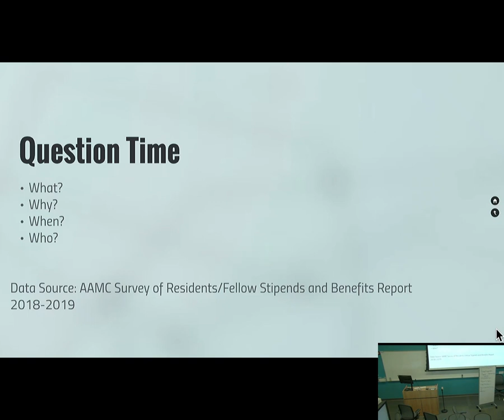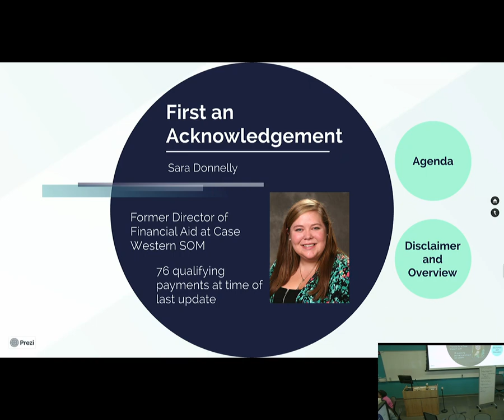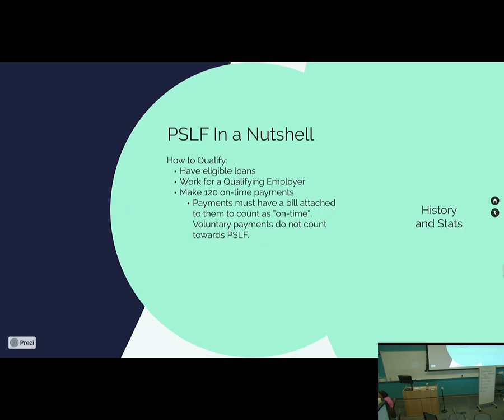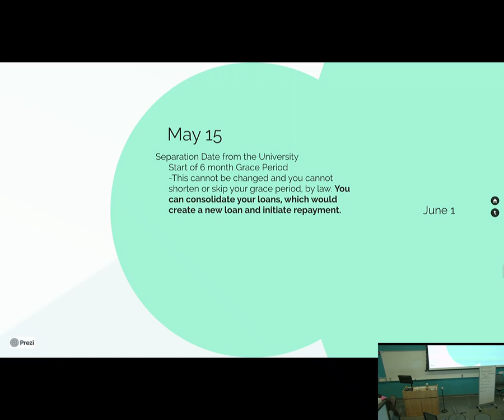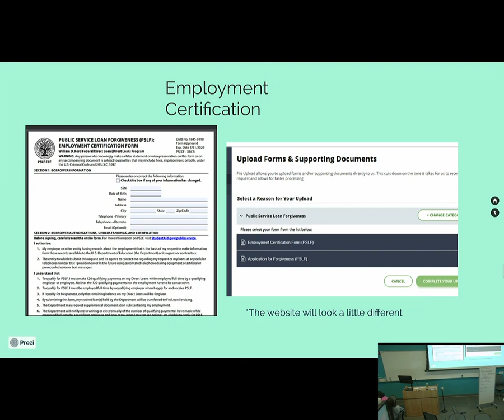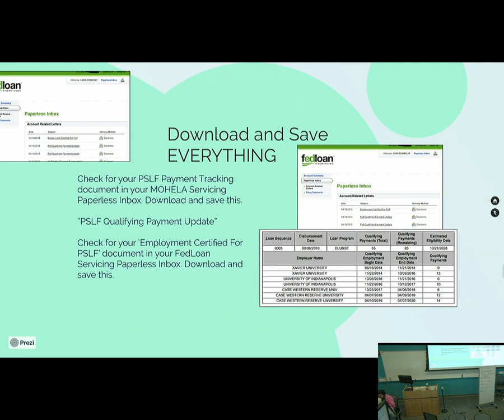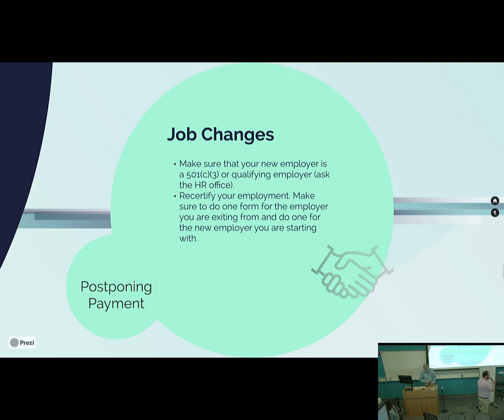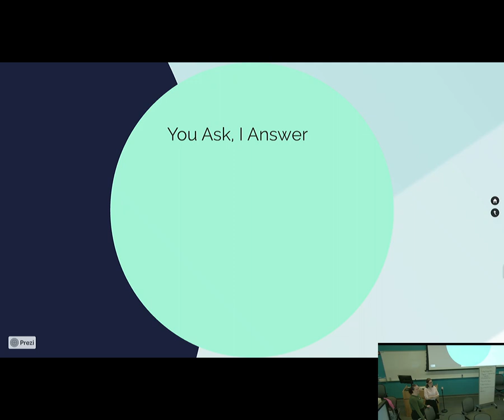Idiot's Guide to PSLF-2024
Annual presentation explaining how to successfully complete the Public Service Loan Forgiveness Process for graduating Med Students.